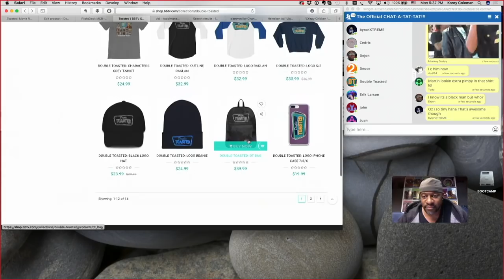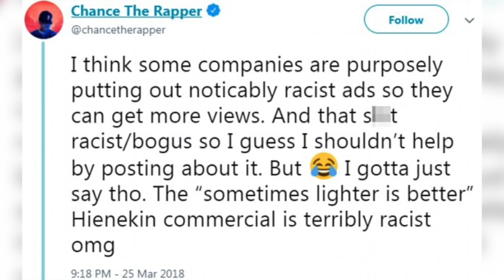THE RACIST HEINEKEN AD - LIGHTER IS BETTER?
THE RACIST HEINEKEN AD - LIGHTER IS BETTER? - Chance The Rapper recently took the social media talking about the racist commercial citing "Sometimes Lighter Is Better" as they racially prioritize a lighter skinned woman over people of color in the adventurous slide of a bottle of an adult beverage! Now that you have the context, how do you feel about this potentially racial or racially offensive advertisement?

And for more funny videos head on over to Doubletoasted.com for funny movie reviews and movie trailer reactions to official trailers of 2017 and 2018 livestreamed for your viewing pleasure all throughout the week!